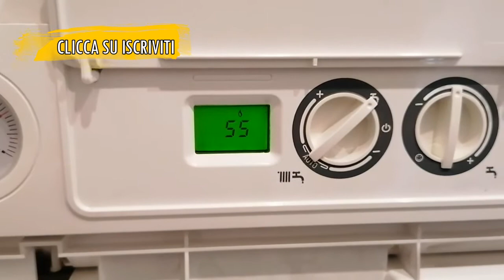Caldaia Beretta in errore blocco CAMPANELLA lampeggiante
caldaie mocaclima codiceerrore In questo breve video ti spiego l'errore campanella lampeggiante su caldaie beretta